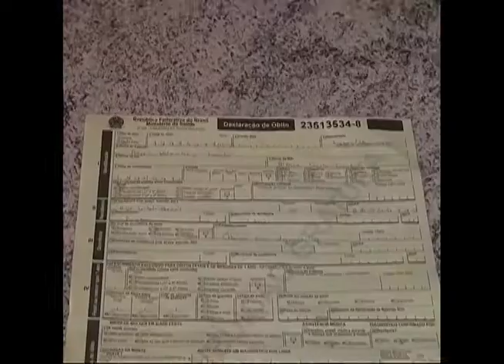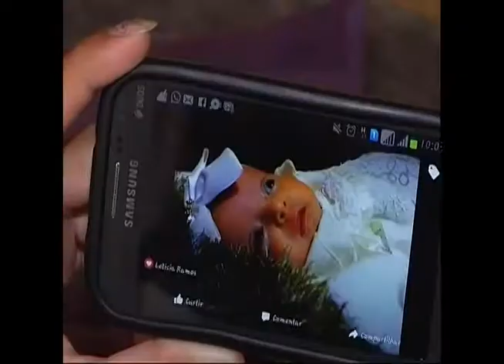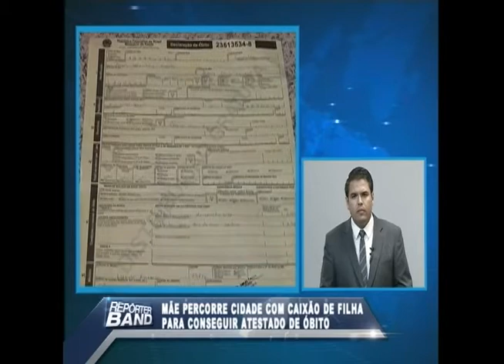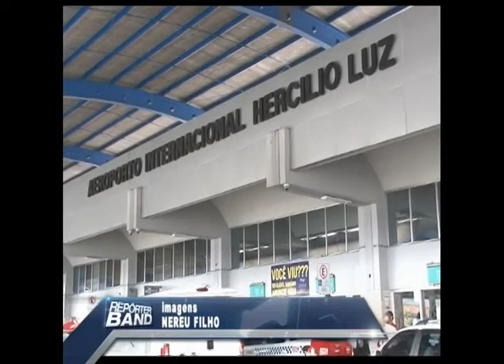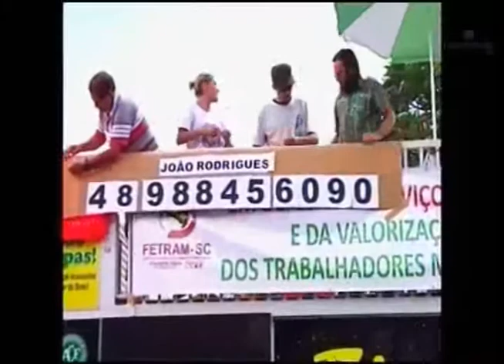REPÓRTER BAND - 16.03.2017